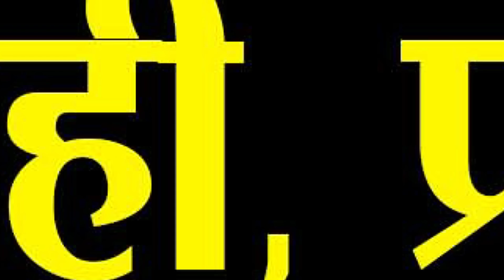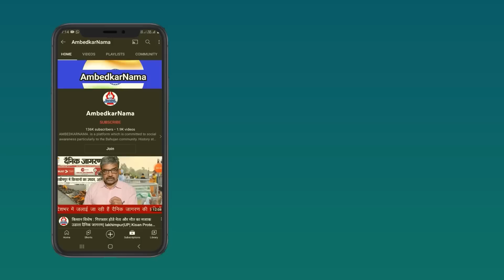मोदी के सामने केजरीवाल सेरेंडर कर दें तो ‘आप’ के नेताओं को ED-CBI के साथ जेल से भी मुक्ति मिल जाएगी!